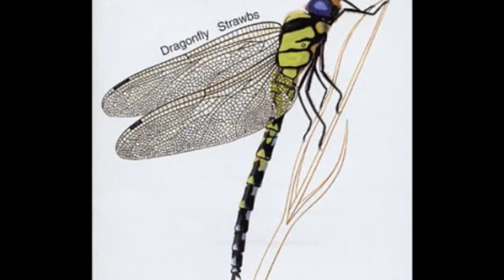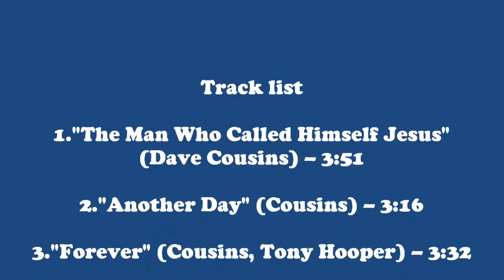Strawbs - The shepherd's song (L.P. Choice, 1974) / w.lyrics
STRAWBS BY CHOICE, 1974

Strawbs (or The Strawbs) are an English rock band founded in 1964. Although the band started out as a bluegrass group they eventually moved on to other styles such as folk rock, glam rock and progressive rock. They are best known for their hit Part of the Union, which reached number two in the UK charts in February 1973, and for touring with Supertramp in their Crime of the Century Tour, doing their Hero and Heroine Tour, which drew musical similarities and themes.

Lyrics :

The heavy air was scented by
The disappointed flowers
The weatherman had promised them
Warm soft summer showers
They bowed their weary heads
Resigned to wait a few more hours
And we walked together in the half light
Down secret paths
Climbed wooden fences
Till a dancing meadow
Enveloped us within its grassy web.

There was no need for discussion
It was surely no disgrace
Her soft skin had the texture
Of the finest silken lace
Waiting moist and trembling
It was just the time and place
And our woven bodies sang together
In harmony
With understanding
Till we fell back smiling
Rejoicing in the music we had made.

The blood red summer sunset
Was a slowly spreading stain
That rose behind the bandstand
As the shepherd played again
We heard his silver trumpet
It had blown away the rain
And we lay together in the long grass
Holding hands
And making sweet talk
Till the smell of woodsmoke
Reminded us that it was to go.